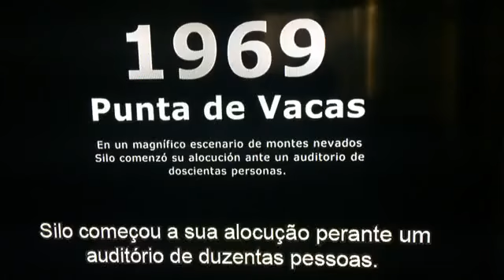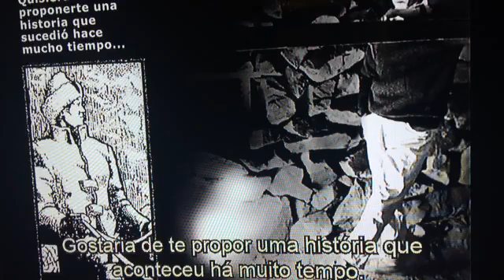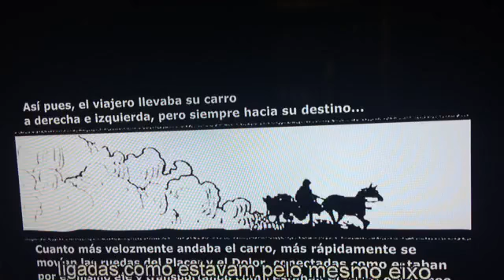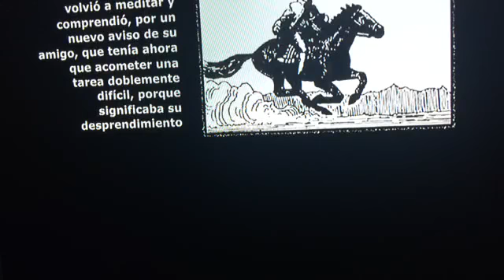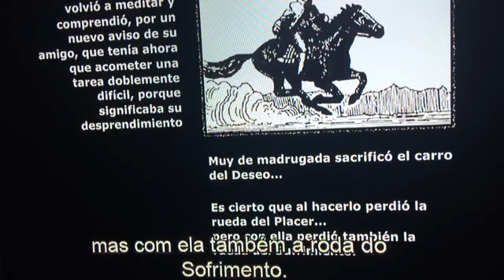IAM Primera fala pública de Silo no dia 4 de Maio de 1969